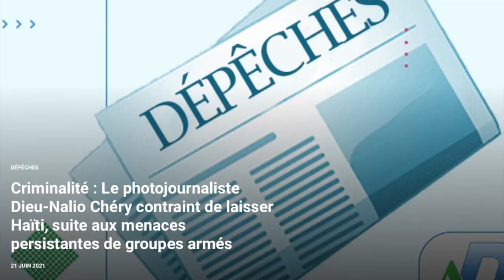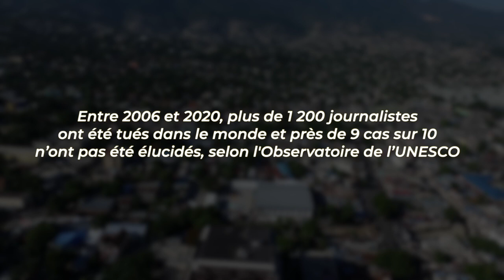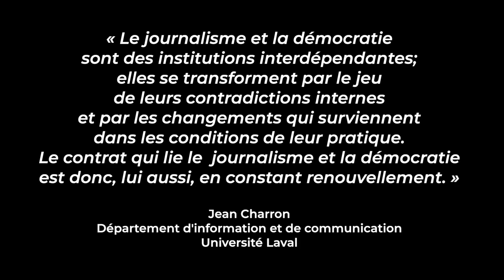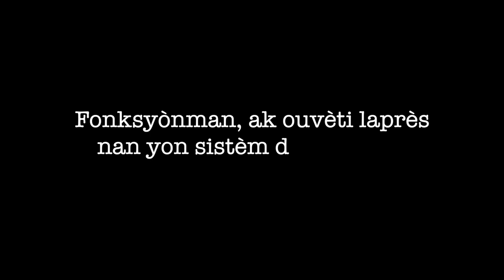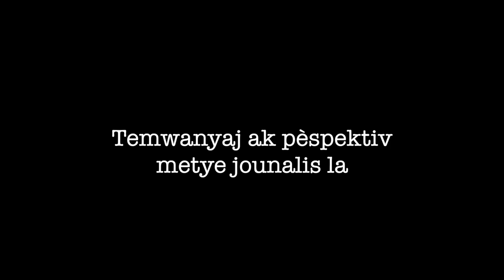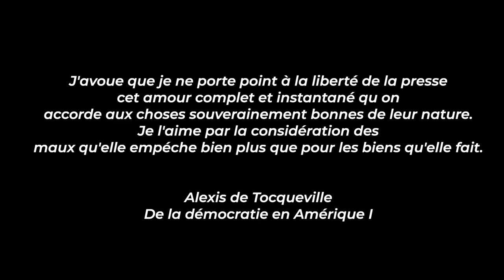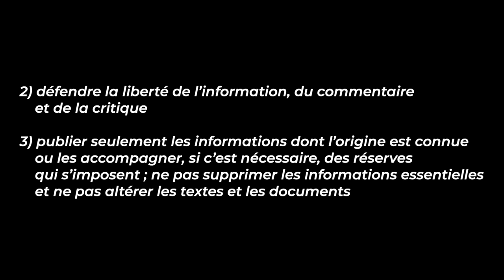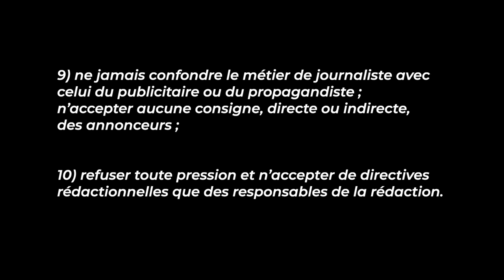JOUNALIS AN AYITI: Yon metye ki make san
Reyalizasyon: Ethson OTILIEN
Imaj, Son ak Montaj: Johnny TINGUÉ
Patisipan: Pierre BUTEAU, Jean CASIMIR, Mick Robert ARISMA ak Sabine ÉTIENNE-JEAN
Metè an liy: Dawinson SAINT CHARLES
Remèsiman: Kettly MARS, Godson ANTOINE, Jean Emmanuel JACQUET ak Stéphanie ST-LOUIS
Kredi mizikal: Cire cire ak Baaba Maal - Topic
Pwodiksyon: Centre PEN-Haiti
Ane 2023